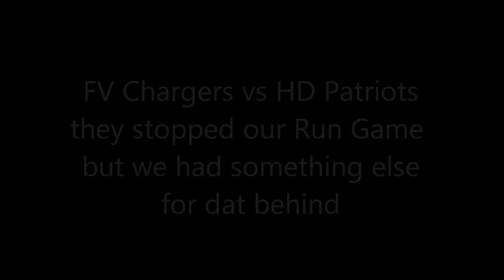rayquan everett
youth football